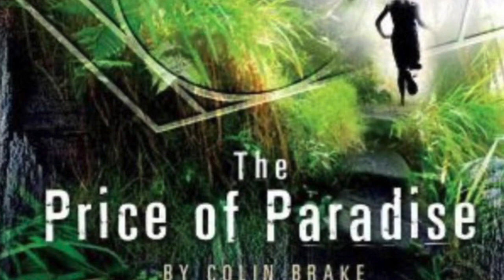Charles Finch: Every 10th Doctor Story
The 10th Incarnation played by David Tenant is one of the most popular Doctors, The 10th Doctor is always ready with a devil may care discovery but he gets more serious when push too far, he’s also energetic, cheeky; funny and the most human Doctor when sharing is Melancholy and insecurities to his friends, even girls are even attracted to his popular Doctor which really turns them on